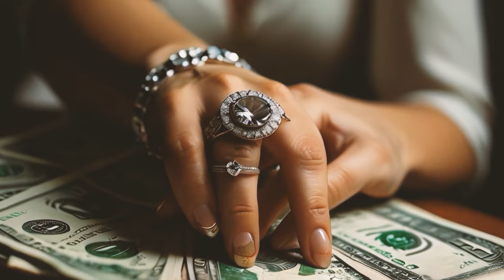[ALSTUDIO] Flower Snake - Hip Hop Music.